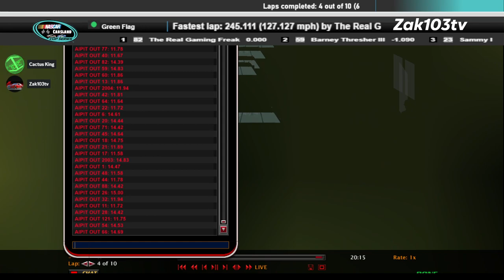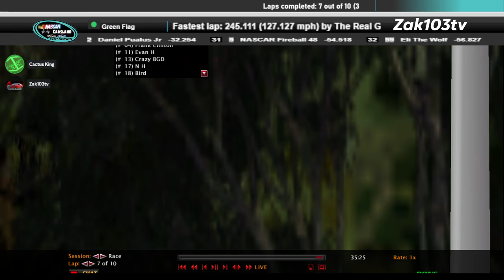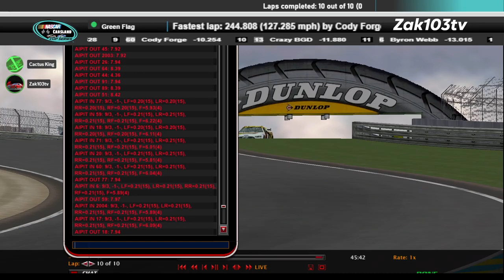CCS Le Mans 2023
Round of 8 Race 1/3